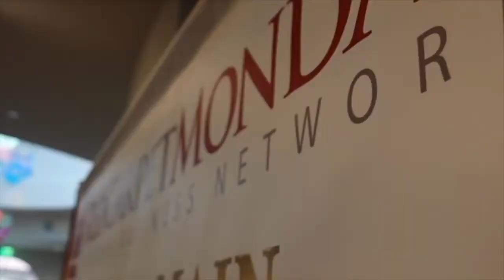Red Carpet Monday with VIP Mortgage Group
Check out last night's RedCarpetMonday Orlando Business Networking Event hosted at The Alfond Inn
We love giving back to the community. If you, your business, or charity would like VIP Mortgage Group to get involved with your event or cause please let us know!
Red Carpet Monday | Ted Bogert | The Alfond Inn | The Ted Show | Champion Title & Closing | Winter Park, Florida | I LUV Winter Park